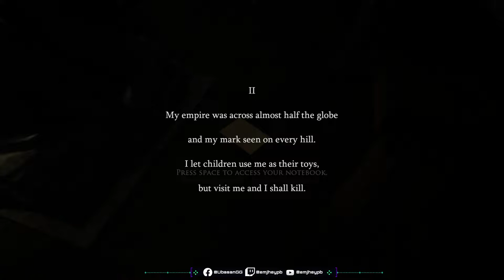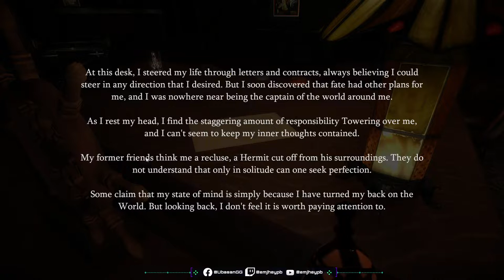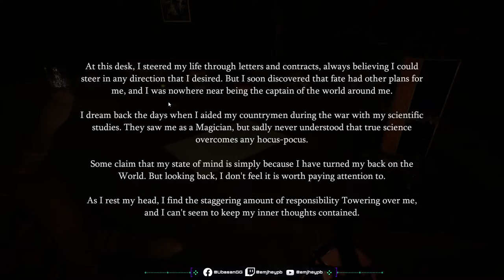Last Will : Episode 1 ┐(￣～￣)┌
Last Will ... again with Episode 1: The Long Road Home! (￣▽￣*)ゞ

00:00 - Intro

First Try --- --- --- --- ---
01:55 - Act 1: The Entrance Hall
19:50 - Act 2: The Guest Wing
49:30 - Act 3: The Passageway
52:05 - Act 4: The Office
01:02:00 - OUT OF TIME

Second Try --- --- --- --- ---
01:02:20 - Act 1: The Entrance Hall
01:13:30 - Act 2: The Game Room
01:25:40 - Skip BRB
01:27:00 - Act 3: The Library
01:43:50 - Act 4: The Office
01:47:50 - Act 5: The Guest Wing
01:57:30 - Skip BRB
01:59:10 - Episode Ending: Cellar Stairway